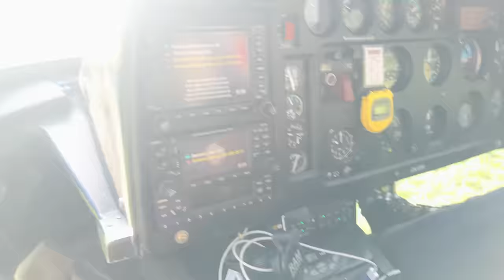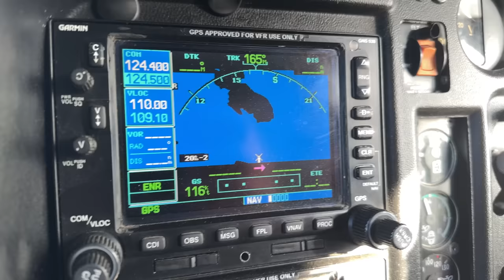Heli Fishing New Zealand’s Great Barrier Island. Best day Creating TLL ever!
On this episode of The Lateral Line, the boys take land-based fishing to new heights - with a helicopter! It all began with a chat with Reon, a good man from the local gym, who had a couple of adventurous mates with their own helicopter. After some planning and back and forth, the boys decided to land the helicopter on the rocks of Great Barrier Island for a day of epic fishing.

The effort was well worth it, as the fishing proved to be amazing! But that's not all - Reon, not only a great organiser, also surprised us with his cooking skills. We enjoyed mouthwatering rotisserie scotch fillet steaks for lunch on the rocks, a true feast for the boys!

This fishing mission will be etched in The Lateral Line's history as the most unforgettable and epic fishing mission adventure yet!

Bio

Welcome to The Lateral Line, an online fishing show presented by Milan Radonich and Nathan O’Hearn, 2 best mates better described as brothers. They both have a genuine love and respect for everything that New Zealand's outdoors has to offer and have been fishing together for over 15 years!

The Lateral Line is all about being out in the wide open spaces with good mates, for days at a time, soaking in New Zealand’s beautiful scenery, laughing out loud, and having as much fun as possible while trying to catch something to cook and eat. Throw in a few big Yellowtail Kingfish and the odd big Snapper and the boys are living their best lives.